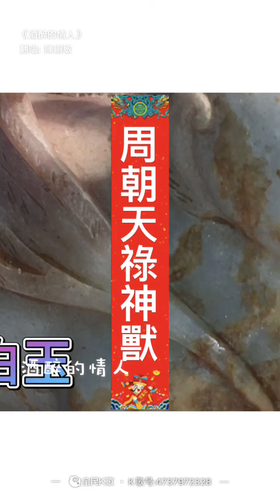男調「酒醉的情人」